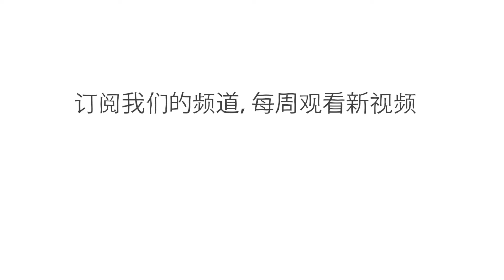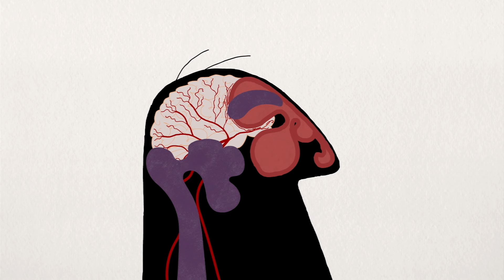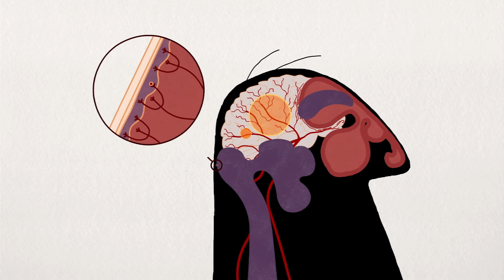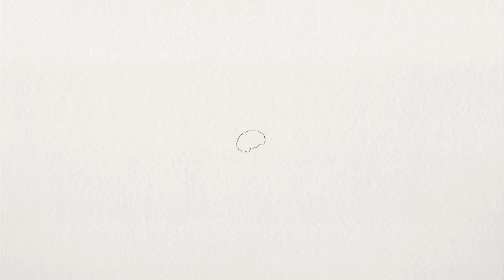头痛的原因是什么？- Dan Kwartler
在古希腊，治疗长期头痛的最著名疗法是在头骨上钻一个小孔，以排出可能被感染的血液。幸运的是，如今的医生不再依靠电动工具来治疗头痛，但对于这种古老的病痛，我们要了解的仍有很多。Dan Kwartler 分享了我们迄今为止对头痛的了解（和未知）。

课程老师 Dan Kwartler，导演 Sharon Colman.